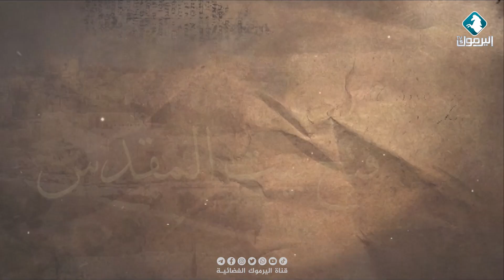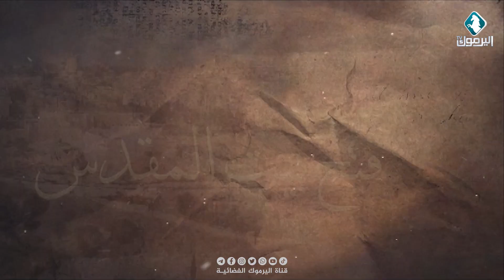سقوط مدينة طُليطلة || الملاحم و الفتن في المغرب الإسلامي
تقديم: د. محمد طعمة القضاة